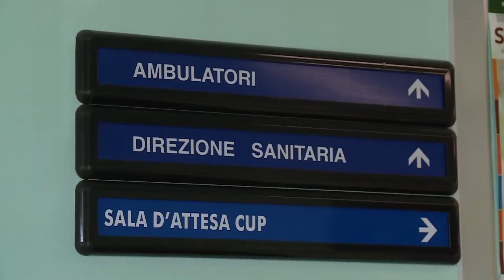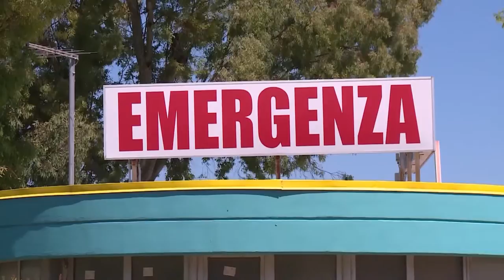Coronavirus. Chiuso il PS di Termoli, urgenze assorbite da Vasto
Da oggi gli ospedali della Asl Lanciano Vasto Chieti si preparano ad accogliere anche i pazienti del Basso Molise, dopo che è stato interdetto il Pronto soccorso di Termoli perché due operatori sanitari sono risultati positivi al test Covid-19. Pertanto i pazienti in urgenza, non sospetti di Coronavirus, saranno avviati verso i Pronto soccorso della Asl, e di Vasto in particolare. A tal proposito la Direzione generale ha inviato una nota alle Direzioni mediche ospedaliere, ai Direttori dei Dipartimenti di Emergenza, Chirurgia e Medicina e dell'unità operativa Investimenti e patrimonio, nella quale chiede di rendere disponibile il maggiore numero possibile di posti letto, agevolando la dimissione di pazienti non più in fase acuta e gestibili al di fuori dell'ospedale. Intanto sono stati attrezzati in meno di 24 ore a Lanciano e Vasto i percorsi dedicati al pre triage delle persone che potrebbero avere contratto il Coronavirus